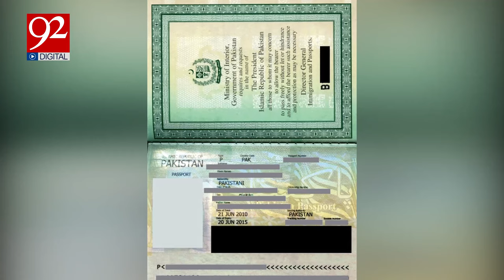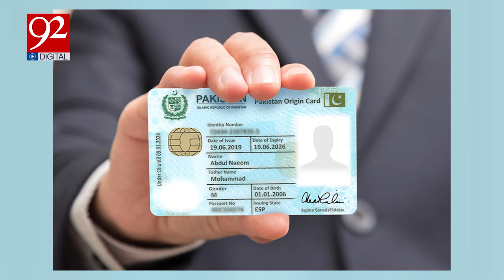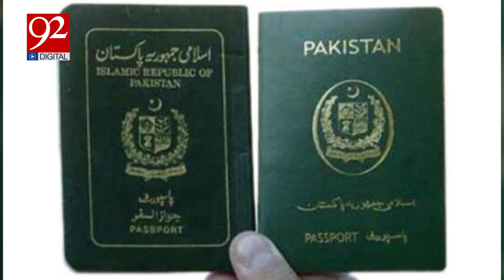How to Get an E-Passport Online in Pakistan and Its Benefits for Travelers? | 92NewsHD